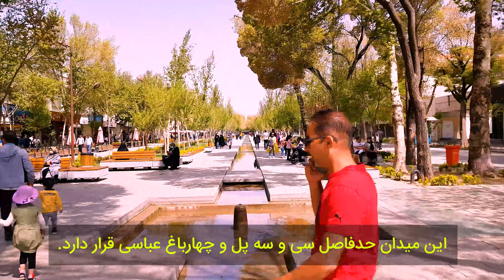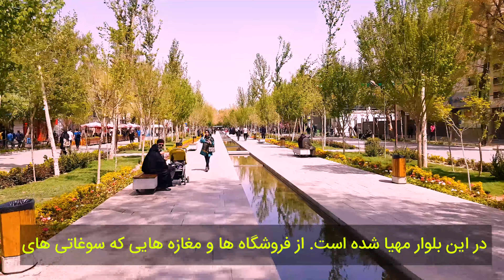such good weather! let's have a pleasant walk in CHAHAR BAGH-E- ABBASI, ISFAHAN, IRAN(4k)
beside the SI-O-SE POL bridge, there is a boulevard named CHAHAR BAGH-E- ABBASI, that definitely attracts you to have a short WALK!
it's construction dates back to 500 years ago!
thank you, SHAH ABBAS I, for building such a boulevard!
please watch this video till the end and send it to your friends...